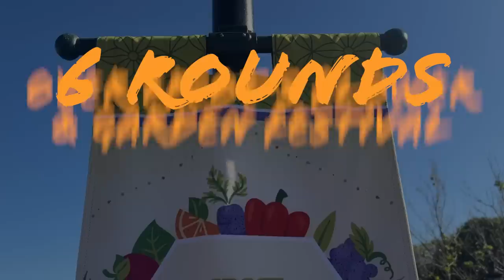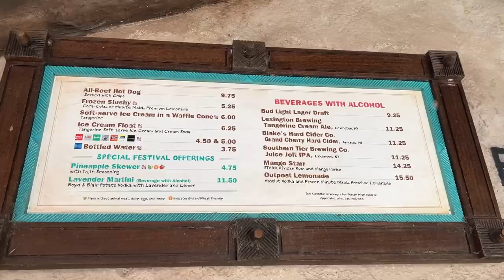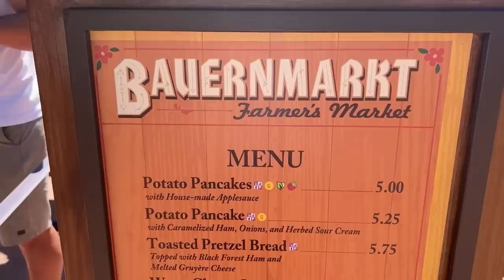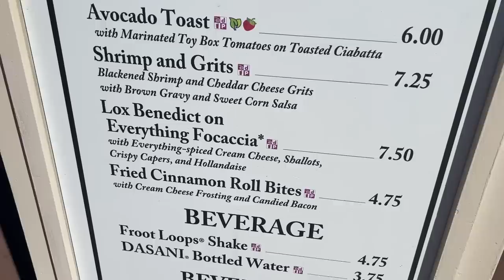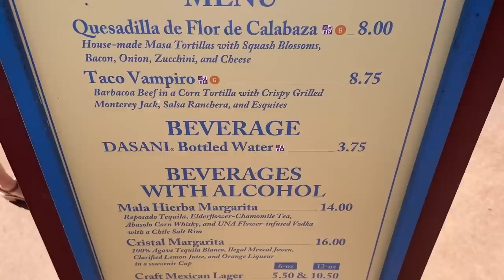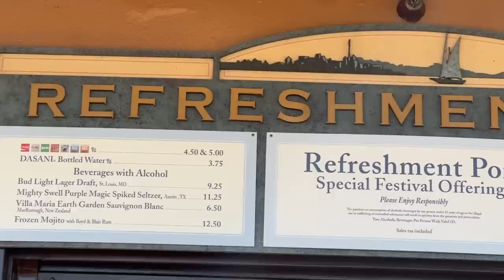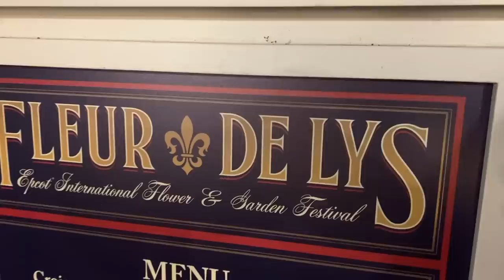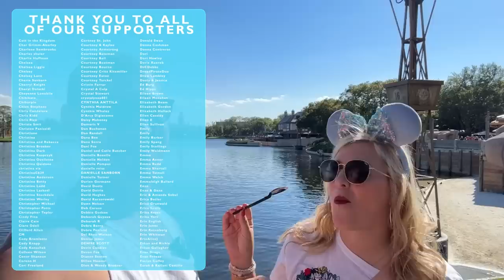Winner Picks Dinner: EPCOT's Flower & Garden Festival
We're taking Winner Picks Dinner to the EPCOT Festivals! Molly and Alan are battling it out over a serious game of Rock,Paper, Scissors and a festival feast is on the line! They're having a 6-course meal across Flower and Garden -- and the winner of the game gets to decide the next round. With delicious eats at booths such as Mexico, France, BrunchCot, and more, who knows what they'll eat!